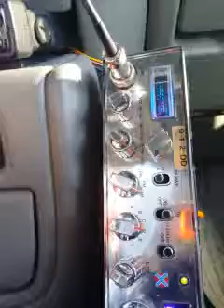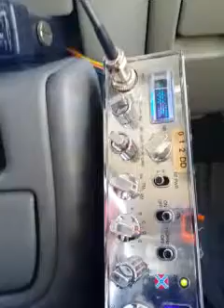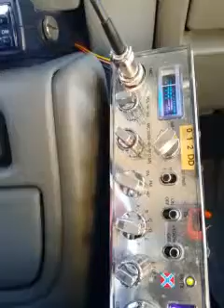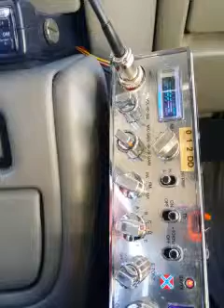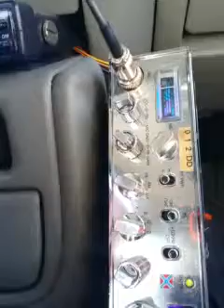636, Real Deal, and Daddy Long Legs - CB Radio Videogates with Bozo The Clown in Idaho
Get ready for an intriguing CB radio video gate featuring "636," also known as "Real Deal" and "Daddy Long Legs." In this video, "636" shares their CB radio adventures, including skip shooting and communication with Bozo The Clown in Idaho. Our videographer captures these captivating CB radio moments for your enjoyment.

"636," with their handles "Real Deal" and "Daddy Long Legs," brings their unique skills and character to the airwaves, creating an atmosphere of camaraderie and excitement through CB radio communication. Immerse yourself in the world of CB radio adventure.

If you're interested in the world of CB radio and want to embark on your own journey, explore a wide range of CB radios, antennas, and accessories on eBay [eBay